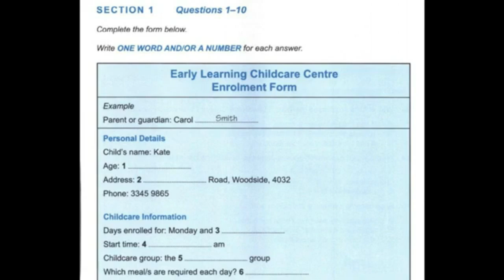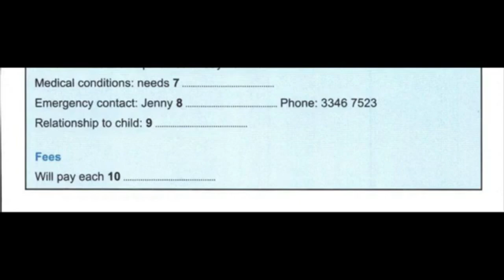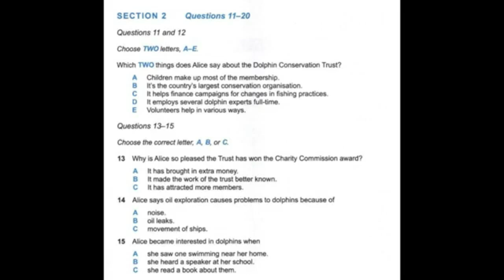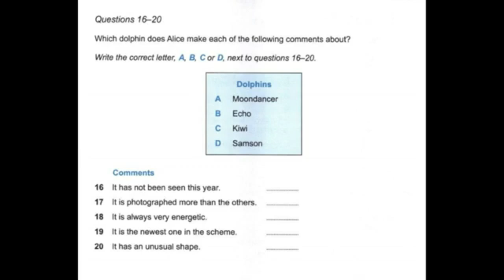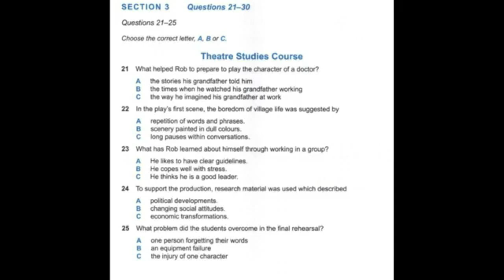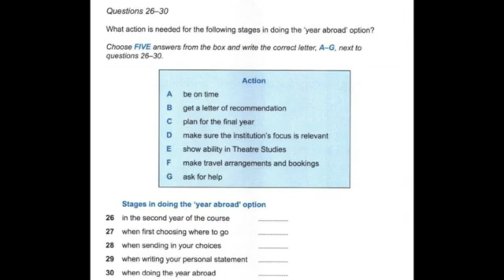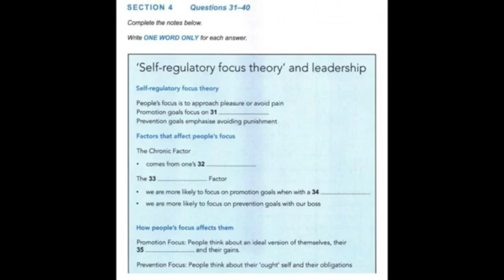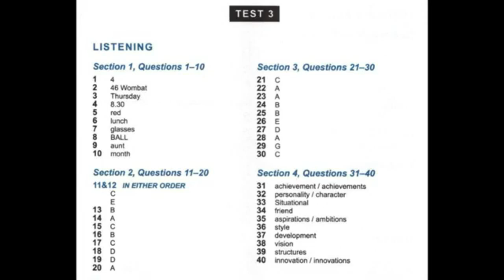FEB 7 IELTS LISTENING IDP PRACTICE WITH ANSWERS